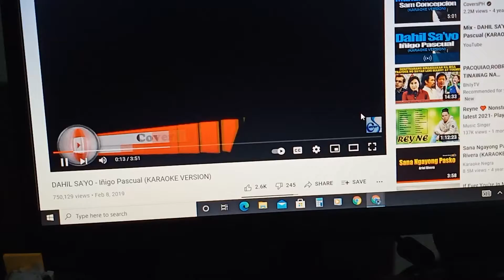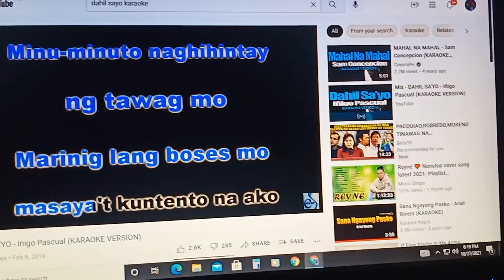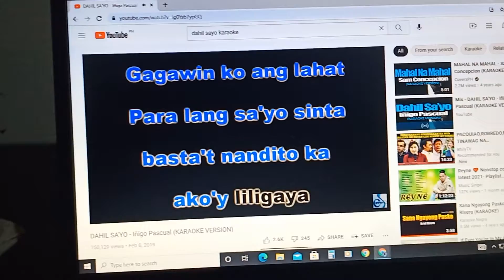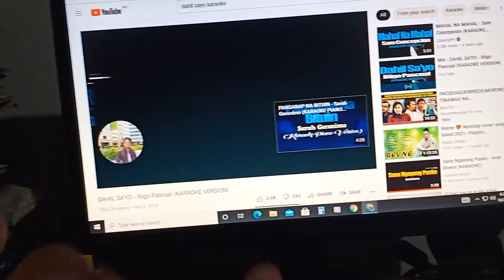No auto tune needed.